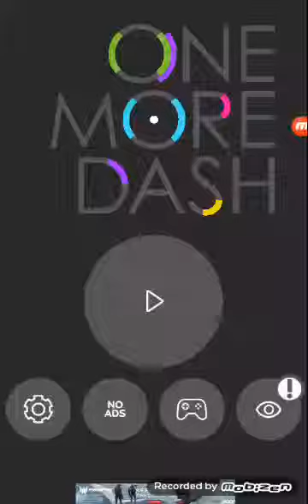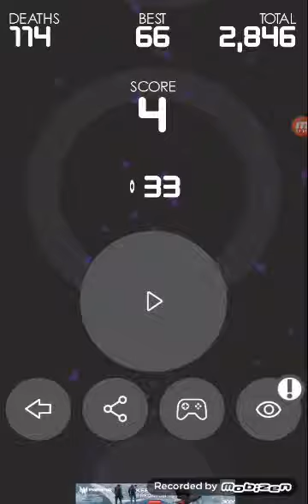One more dash